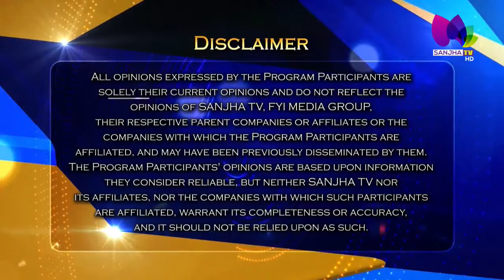LIVE:-🛑 Talk Show with Prof.CJ SIdhu with John Aldag | MP (Cloverdale - Langley City) | Sanjha TV